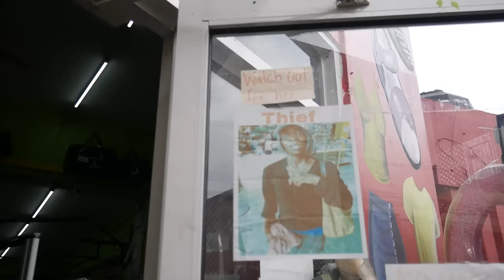Trick Questions In Jamaica SE5 EP6 (LINSTEAD)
Video director : Tomar gardner